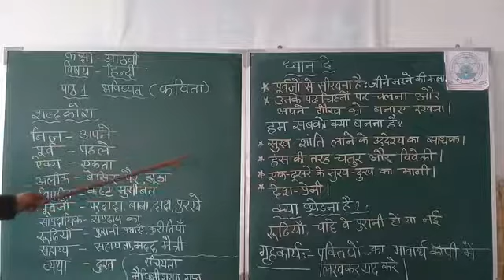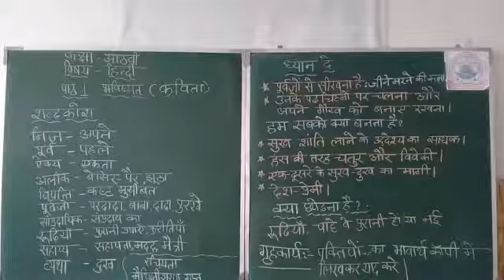Class 8th Hindi Lesson 1 Norbert